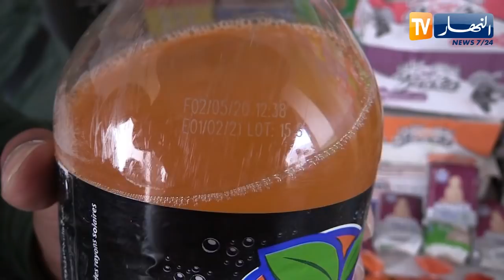باتنة : درك قصر بلزمة يحجز مواد إستهلاكية موجهة للمضاربة وأخرى منتهية الصلاحية